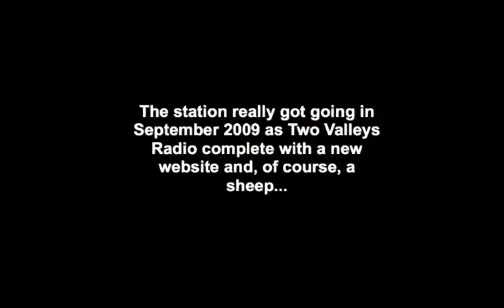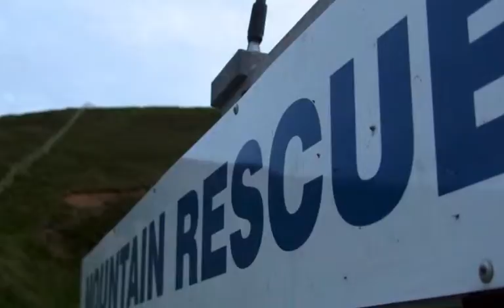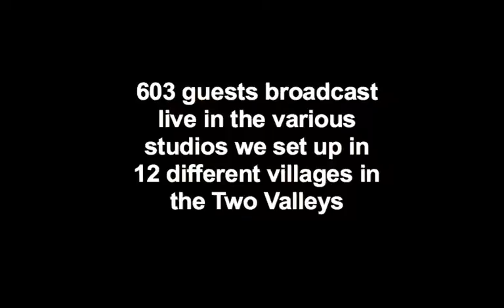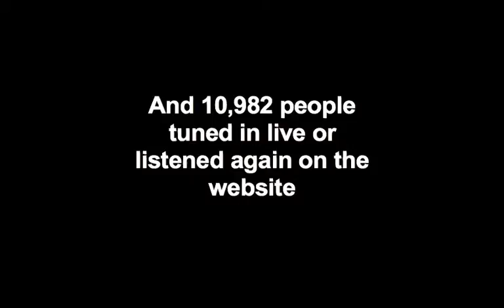Two Valleys Radio: The Story So Far 2010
Music from live sets and thoughts from the volunteers who have made Two Valleys Radio the thriving station it is...